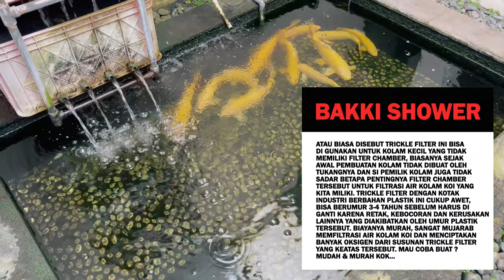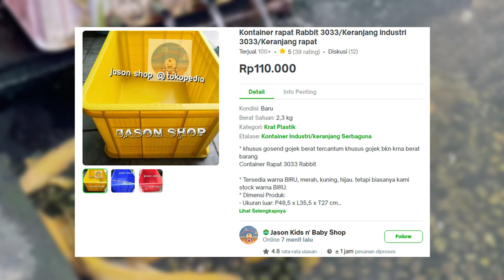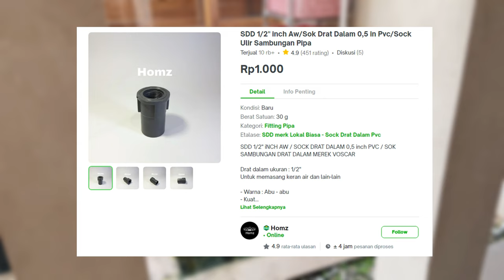Wah Ternyata Murah! Perawatan & Produksi Ulang Filter Untuk Kolam Ikan Koi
THE RYANS.
selamat bersenang senang, assalamualaikum!
464
Koi89